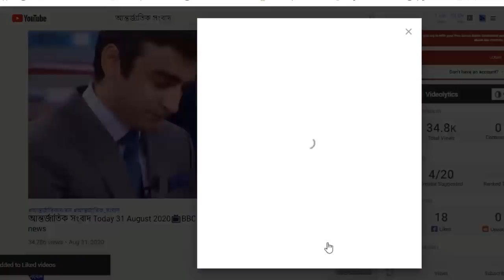আন্তর্জাতিক সংবাদ Today 04 August'21📺 BBC bangla news আন্তর্জাতিক খবর antorjatik sambad বিশ্ব সংবাদ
আন্তর্জাতিক সংবাদ Today আন্তর্জাতিক খবর 04 August 2021 তাজা খবর আজকের। BBC bangla news  khobor antorjatik sambad বিশ্ব সংবাদ  international news today bangla bbc ইসরাইল হামান ফিলিস্তিন জেরুজালেম তেল আবিব
BBC আন্তর্জাতিক খবর ll  ০৪ অগাস্ট ২০২১  ll আন্তর্জাতিক সংবাদ ll antorjatik khobor ll আন্তর্জাতিক সংবাদ